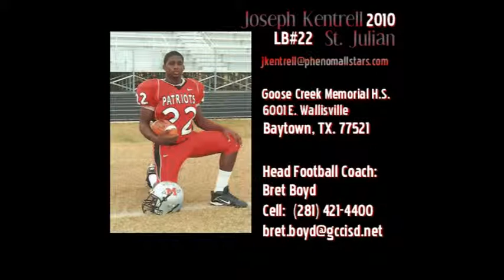Joseph Kentrell St Julian 2008 Football Highlights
Welcome to Joseph's 2008 Football Highlights. Joseph Kentrell is a special player at the outside linebacker and wide receiver positions for Goose Creek Memorial High School in Baytown Tx.  Joseph has the size and strength to make plays between the tackles and the speed and athletic ability to be a force on the perimeter.